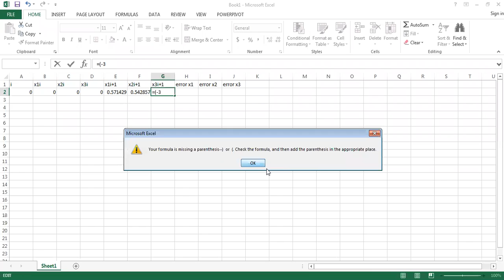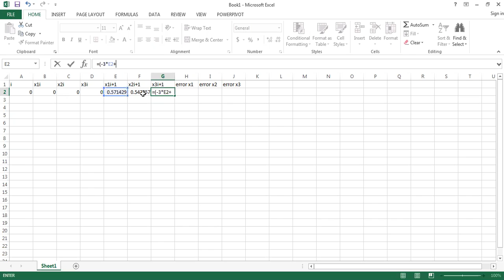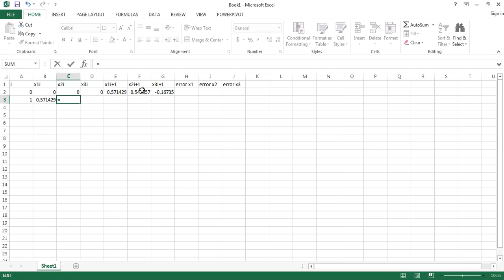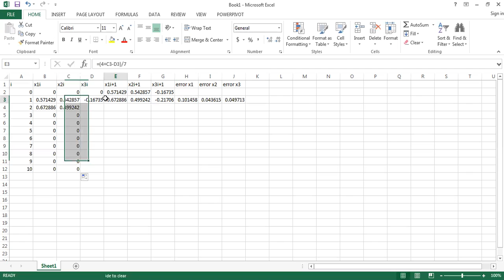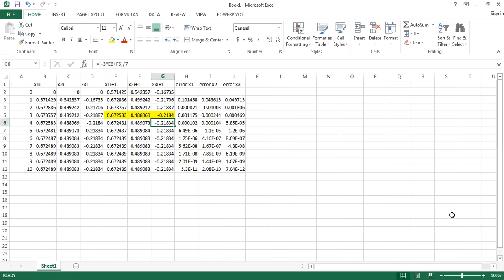Lecture # 05--04 Gauss Seidal method on MS Excel.